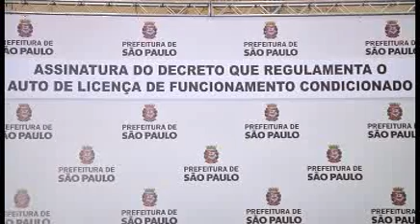Prefeito Kassab assina decreto que regulamenta o Auto de Licença de Funcionamento Condicionado.